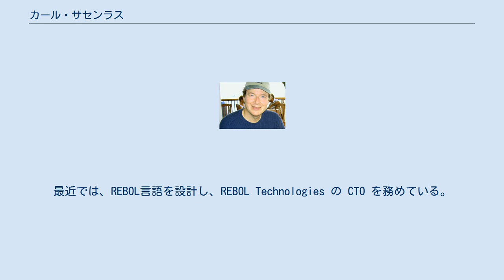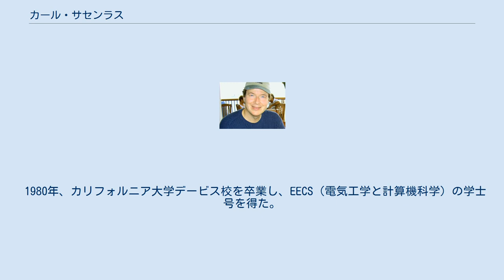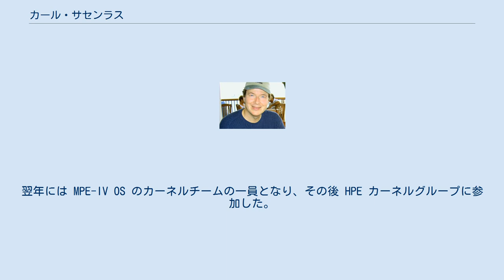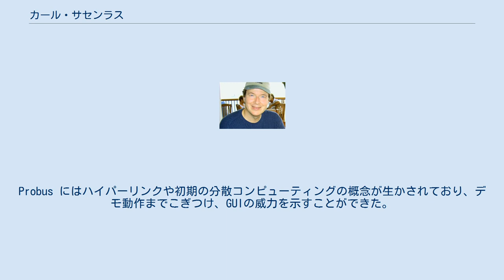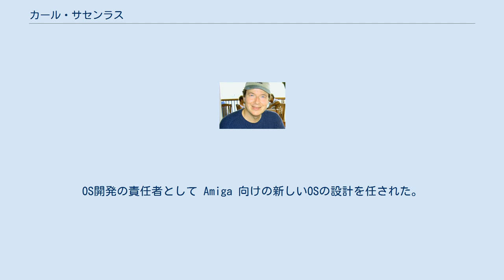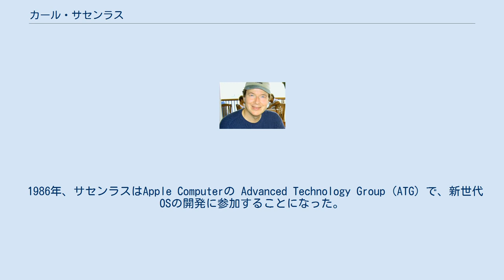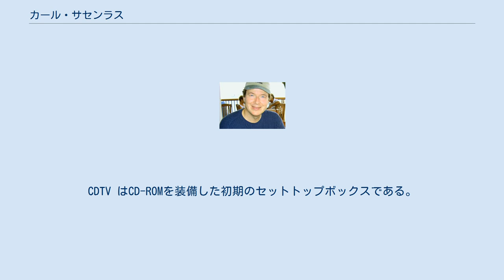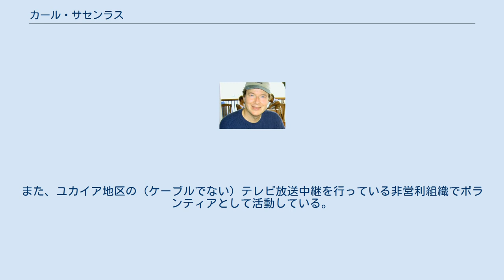カール・サセンラス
カール・サセンラス（英: Carl Sassenrath、1957年 - ）は、オペレーティングシステムとコンピュータ言語の設計者。
1985年、AmigaOSのカーネルを開発し、パーソナルコンピュータにマルチタスクをもたらした。
最近では、REBOL言語を設計し、REBOL Technologies の CTO を務めている。
 1957年、カリフォルニア州で生まれた。
父は石油精製、製紙、大気汚染抑制システムを専門とする技術者で、研究開発に従事していた。
 1960年代末ごろ、一家はサンフランシスコ・ベイエリアから同じカリフォルニア州のユーレカという小さな町に引っ越した。
彼は幼いころから電子工学、アマチュア無線、写真、映画撮影などを趣味としていた。
13歳のとき、地元のPBS系列のテレビ局 KEET で働くようになり、1年後にはKVIQ（当時はABC系列）で撮影技師になり、その後はディレクターになった。
 1980年、カリフォルニア大学デービス校を卒業し、EECS（電気工学と計算機科学）の学士号を得た。
大学では特に、オペレーティングシステム、並列処理、プログラミング言語、神経生理学に興味を持つようになった。
大学院のコンピュータ言語コースの教育助手と神経科学および行動生物学の研究助手を務めていた。
叔父のジュリアス・サセンラスは同校の教育心理学部門のトップにおり、叔母のエセル・サセンラスは California National Primate Research Center で初期のTHCの研究を行った1人である。
 大学最後の年、サセンラスはヒューレット・パッカードのコンピュータシステム部門で HP 3000 用のOSである Multi-Programming Executive (MPE) のファイルシステム設計グループの一員として働いた。
そこで彼は Outqueue という制御言語のコンパイラの実装を行った。
翌年には MPE-IV OS のカーネルチームの一員となり、その後 HPE カーネルグループに参加した。
 この頃、サセンラスは当時のOSの大変な複雑さを低減させることに興味を持ち、マイクロカーネルの概念に独自にたどり着いた。
彼はそれをHPに提案したが、会社側は無関心だった。
 1981年末から1982年初めにかけて、サセンラスは休暇を取り、アメリカ国立科学財団の大気物理研究に参加し、アムンゼン・スコット基地を訪れた。
休暇から戻ると、会社との新たな合意に達し、分散コンピューティングにおけるGUIとPRCなどの独自研究を進めることになった。
 1982年後半、パロアルト研究所とMITメディアラボの発表した新技術に触発され、サセンラスはマウスを使った現代的なウィンドウベースのGUIを開発する社内プロジェクトを立ち上げた。
この Probus プロジェクトは当時スタンフォード大学にいたアンディ・ベクトルシャイムから借用したサン・マイクロシステムズのワークステーション（プロトタイプ）上で開発を行った。
Probus にはハイパーリンクや初期の分散コンピューティングの概念が生かされており、デモ動作までこぎつけ、GUIの威力を示すことができた。
 また、サセンラスはHP社内の各種言語プロジェクト（Ada、Pascal、Smalltalk、LISP、Forth、SPL、その他）にも参加し、影響を受けた。
 1983年、サセンラスはシリコンバレーで設立されたばかりの Amiga Computer, Inc. に移った。
OS開発の責任者として Amiga 向けの新しいOSの設計を任された。
 当時としては洗練された設計のコンピュータであったことから、サセンラスはマイクロカーネル設計のプリエンプティブ・マルチタスクOSを開発すると決めた。
これは1983年当時のパーソナルコンピュータのOSとしては画期的な設計だった。
当時はシングルタスクのMS-DOS（1981年）や擬似マルチタスクのMac OS（1984年）しかなかったのである。
 AmigaOSはマイクロカーネルの実用化という意味でも初期の実装の一つであり、リアルタイムメッセージパッシング（プロセス間通信）も基づき、Exec という中核部と動的にロードされるライブラリ群、デバイスと呼ばれるオプションモジュールから構成されていた。
 この設計により、AmigaOS は1980年代のメモ...